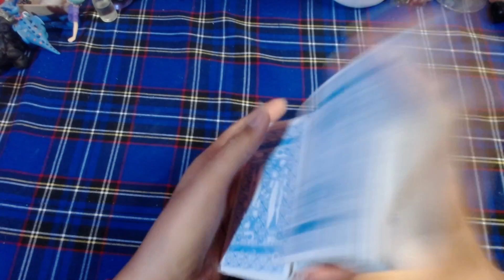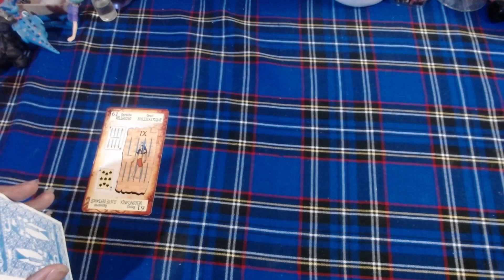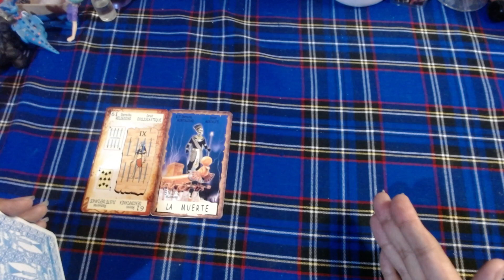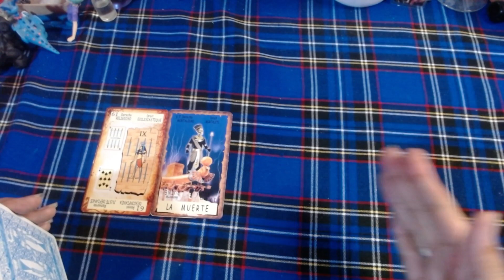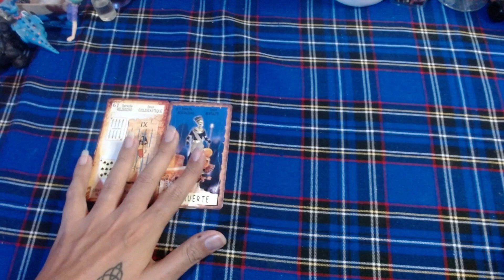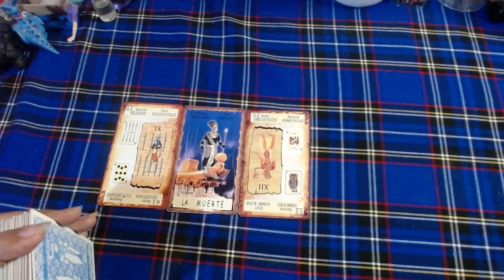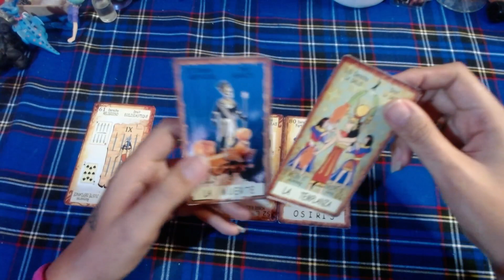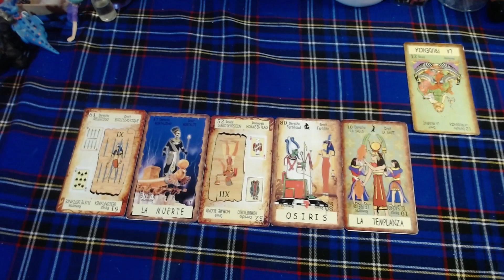♎LIBRA 🔴"Cambios en tu estilo de vida"🔴- 1 al 15 de Agosto del 2021